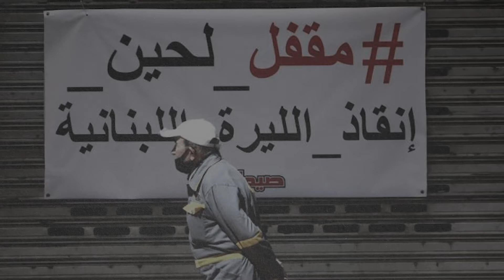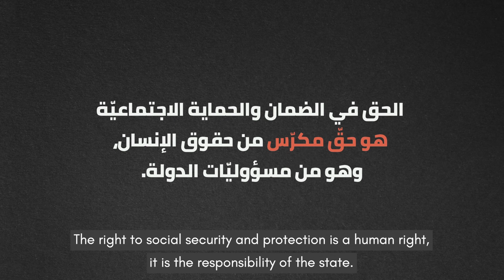Interview with Asaad Sammour (LOWER) - 3 Questions On Social Protection in Lebanon, ep8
Interview with Asaad Sammour (Head of Media & Communications Department, Lebanese Observatory for Workers and Employee’s Rights (LOWER)) - 3 Questions On Social Protection in Lebanon, ep8
مقابلة مع أسعد سمور (مدير وحدة الإعلام والتواصل في المرصد اللبناني لحقوق العمال) - ٣ أسئلة عن الحماية الاجتماعية في لبنان، حلقة٨

Episode 8 of our series “Three Questions on Social Protection in Lebanon'' focuses on workers amidst the ongoing crisis, with Asaaad Sammour from the Lebanese Observatory for Workers and Employee’s Rights (LOWER). Indeed, workers in the country bore the brunt of the economic crisis, as job opportunities decreased, wages’ value plummeted, layoffs increased, and informal work is on the rise. Sammour reiterates the importance of universal social protection that would cover all workers, as this would in turn, not only reduce poverty and inequality, but also allow the market to recover.

This series was developed between June and August 2022, and published in September 2022.
Journalist and producer: Sobhiya Najjar
Videographer and editor: May AbdelSater
الحلقة ٨ من سلسلة "٣ أسئلة عن الحماية الاجتماعية في لبنان" تسلّط الضوء على وضع العمّال وسط الأزمة المستمرّة، مع أسعد سمور من المرصد اللبناني لحقوق العمّال. فإنّ العمّال في البلاد قد تحمّلوا العبء الأكبر خلال الأزمة الاقتصادية، بحيث قلّت فرص العمل، وانخفضت قيمة الأجور، وفي المقابل ازداد صرف العمّال، كما ازدادت نسبة العمل غير النظامي. ويؤكّد سمور على أهمّية الحماية الاجتماعية الشاملة التي من شأنها أن تغطّي جميع العمّال، لأنّ هذا بدوره لن يؤدي فقط إلى الحدّ من الفقر وأوجه عدم المساواة، بل سيسمح أيضًا للسوق بالتعافي.

تمّ تحضير هذه الحملة بين حزيران/يونيو وآب/أغسطس ٢٠٢٢، وتمّ نشرها في أيلول/سبتمبر ٢٠٢٢.
صحفية ومنتجة: صبحية نجّار
تصوير ومونتاج: مي عبد الساتر